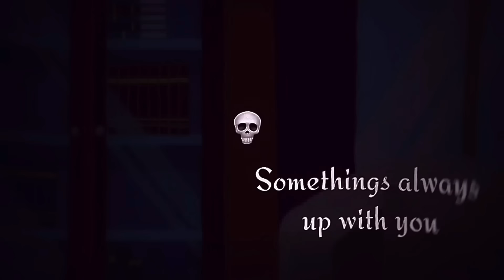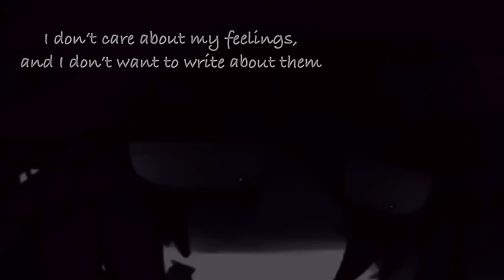Michael Reunites With Fnaf 4 Tormentors || Gacha Club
This was supposed to be posted 3 weeks ago but I had a lack of motivation, sorry for posting sh!tposts only these last few days😕